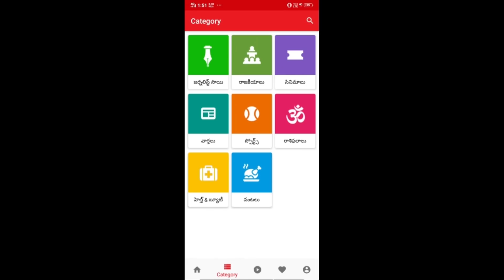Rahul Need To Know About Savarkar First | సావర్కర్ రూరించి ఏం తెలుసు రాహుల్